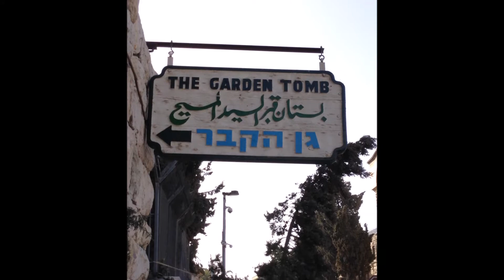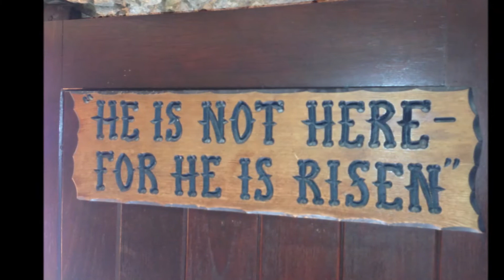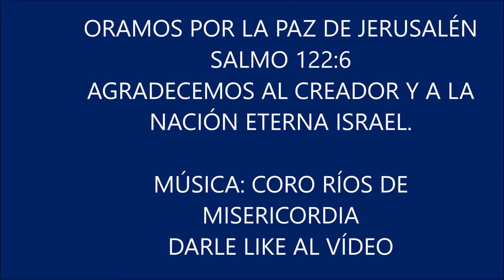LUGARES EN JERUSALÉN 1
ESPERANDO QUE LES GUSTE EL INICIO DEL RECORRIDO POR ISRAEL. CON SUS LIKE SABEMOS QUE ASÍ ES.
TENDREMOS VARIOS LUGARES, LOS TENDREMOS LISTOS PARA SUBIR LA SIGUIENTE SEMANA. DIOS LES BENDIGA.